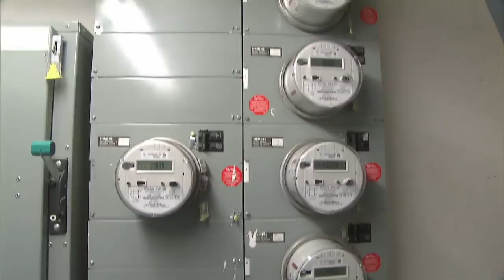Hydro-Québec et le gel des tarifs : entrevue avec Sophie Brochu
La présidente-directrice générale d’Hydro-Québec, Sophie Brochu, en entrevue au Téléjournal 18 h, s'était rendue disponible en marge du dévoilement de son bilan de la tempête du 21 mai, qui aura coûté 70 millions de dollars à Hydro-Québec, soit plus de deux fois le montant qu'elle avait d'abord estimé.

La facture de cette catastrophe naturelle ne sera pas refilée à la clientèle de la société d'État, a-t-elle rappelé; ces coûts seront plutôt retranchés du bénéfice qu'Hydro-Québec verse chaque année au gouvernement.